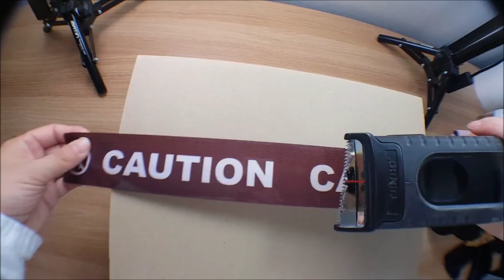Louis vuitton packing video LB353